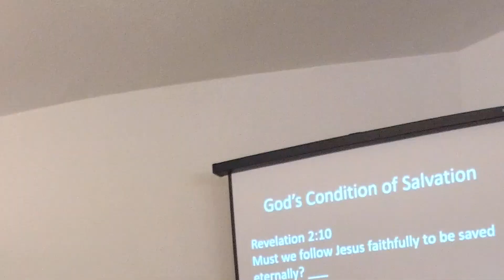2021 04 11 Back to the Bible Lesson 3 3